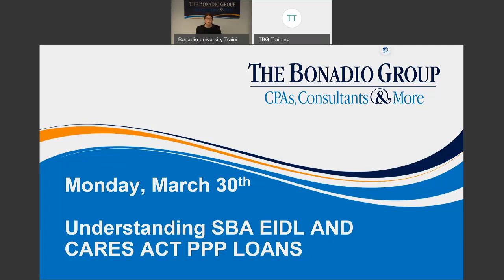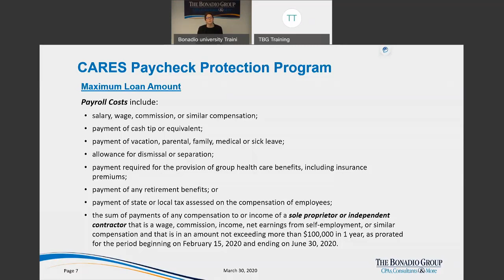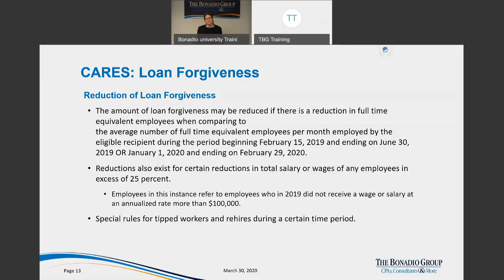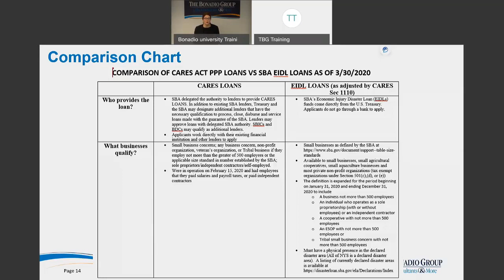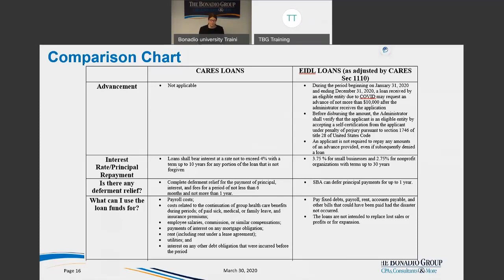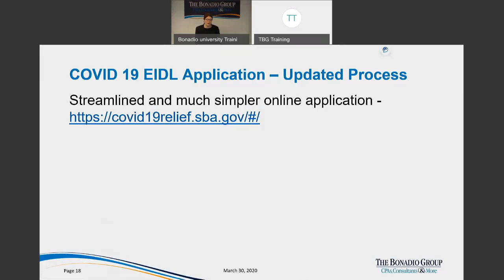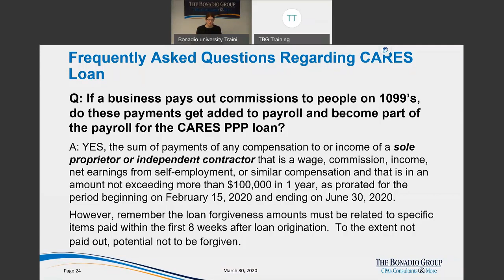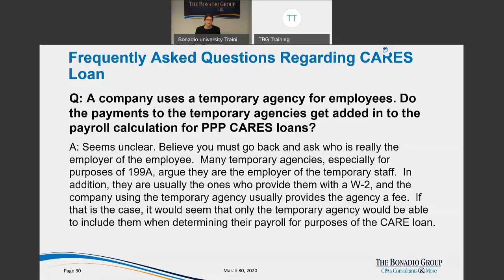CARES ACT - Loan Programs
As things are rapidly evolving, we wanted to update everyone on the CARES Act loan assistance programs including the Payment Protection Program (PPP), updates to the Economic Injury Disaster Loans (EIDL) including the Economic Injury Emergency Grant Program, as well as a brief overview of the Mid-Size Company Loan Relief Program.